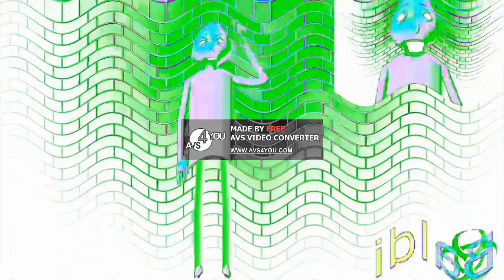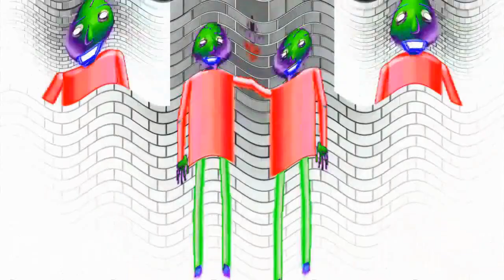Crying Preview 2 Baldi 2019 Effects In Real G Major 4